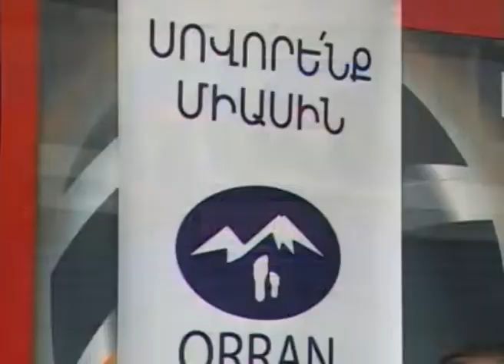Օրրան Ուղիղ եթեր 2